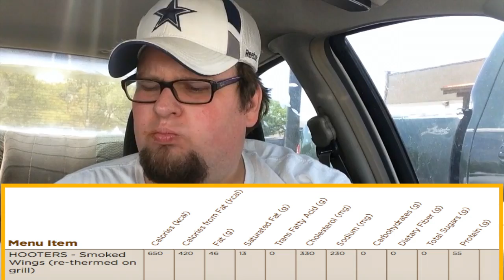Pork Chop's Food Review: Hooters' Texas Style BBQ Smoked Wings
Welcome to my latest Food Review Video!

Hooters rolls out their brand new Hickory Smoked Wings and made them avaliable in three different flavors. Today I try the TEXAS STYLE BBQ flavor! Will this pass the Texas Style Test?...

***DO YOU HAVE A RECOMMENDATION? DO YOU BELIEVE THAT A CERTAIN FOOD NEEDS MY ATTENTION? LEAVE RECOMMENDATIONS IN THE COMMENTS, ON MY FACEBOOK, TWITTER, OR VINE! IF IT IS FEASIBLE AND REASONABLE, I'LL TRY TO GET TO IT!***

***WARNING***
DO NOT WATCH THESE VIDEOS HUNGRY, YOU'VE BEEN WARNED!!!